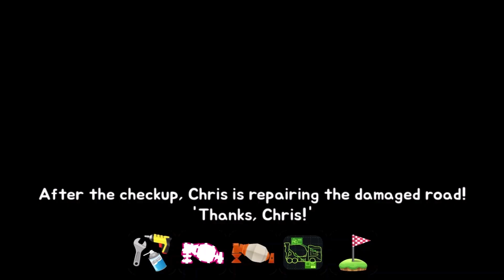Concrete Mixer Became a Monster Truck | Tayo Repair Shop Cartoon | Excavator Ambulance | KIGLE GAMES